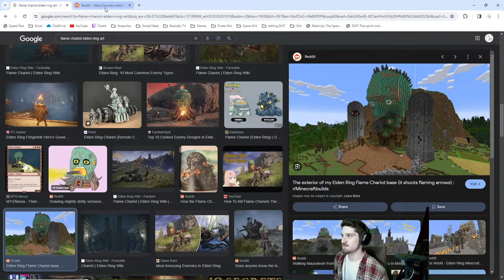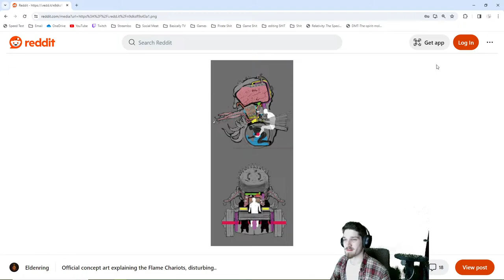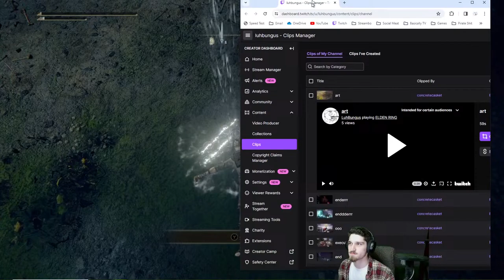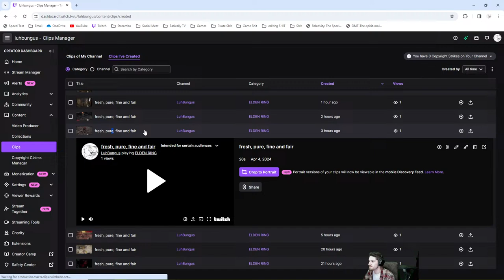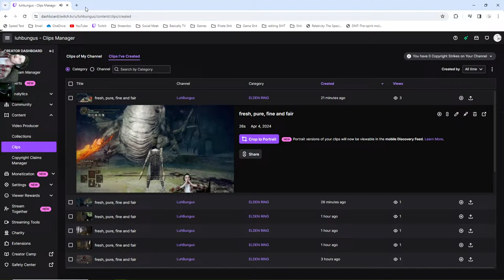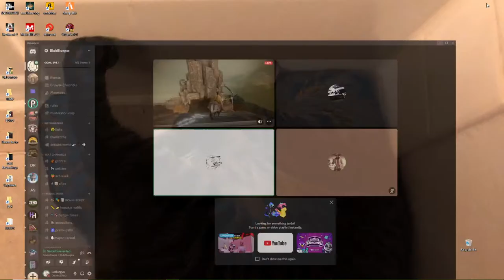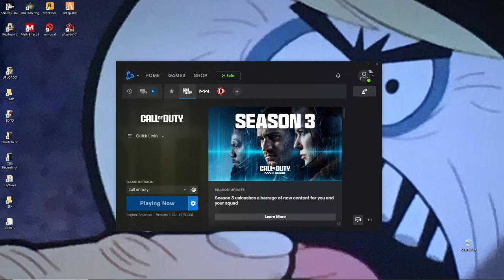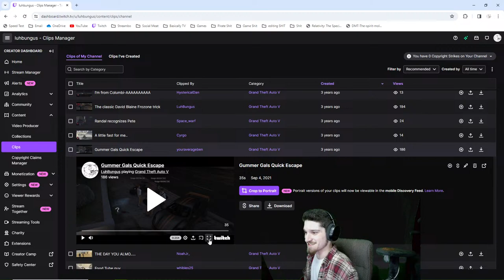fresh, pure, fine and fair